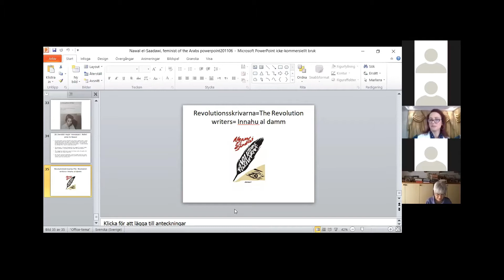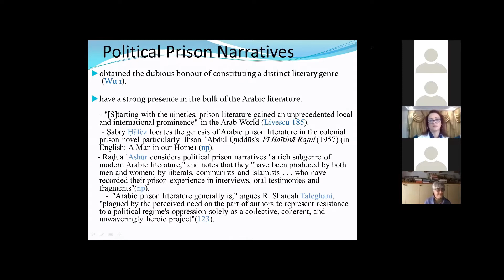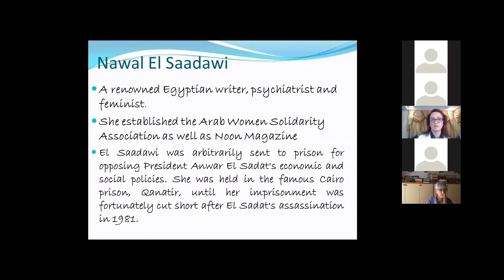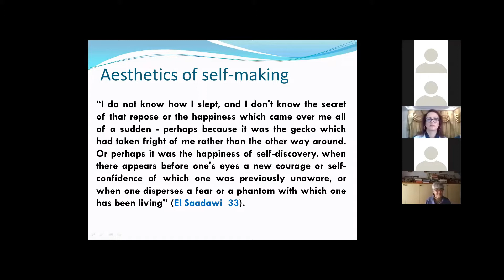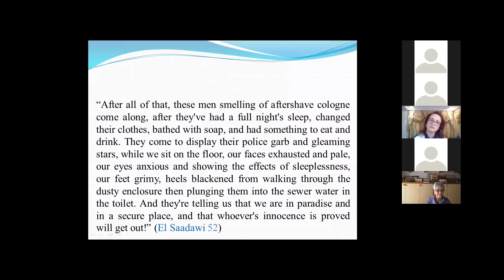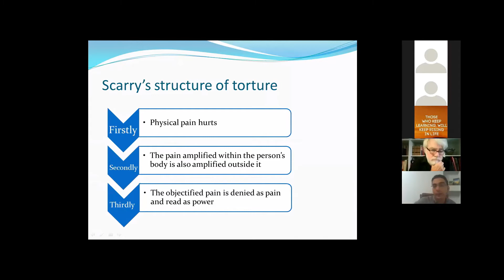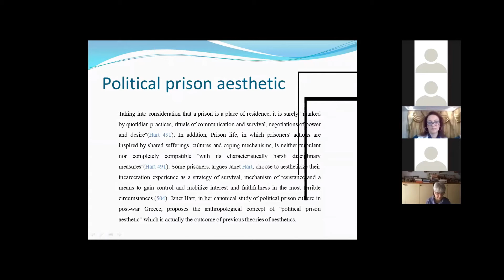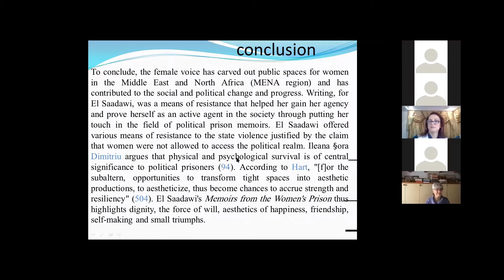Mr. Ibrahim Sayed Fawzy (speaker)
Aesthetics of Self-Making and Resistance in Nawal El Saadawi's Memoirs from the Women's Prison